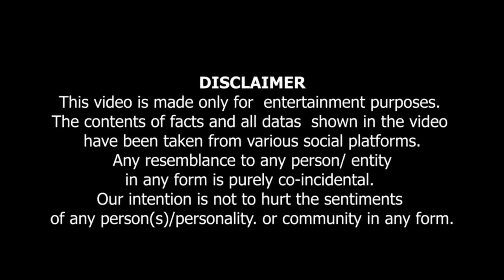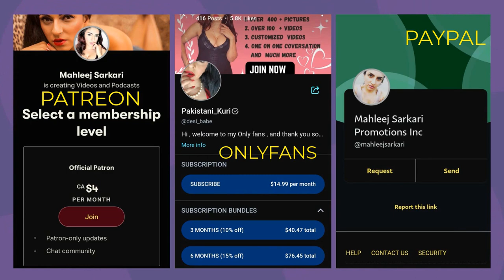( Monolouge ) India mein Dehshat Ka Alam | Dost Dost Na Raha.